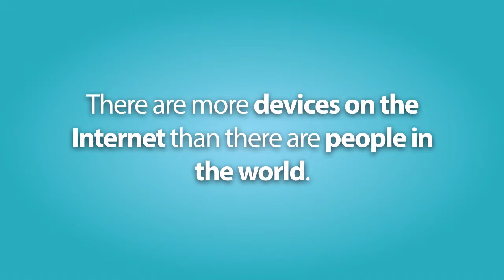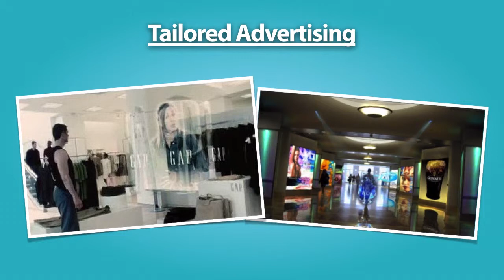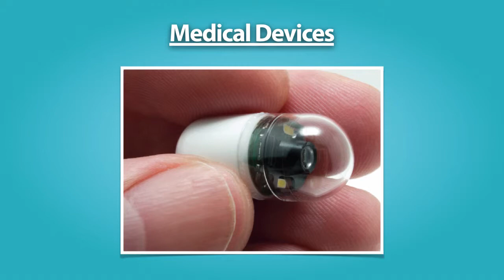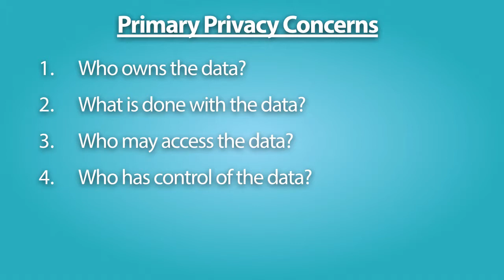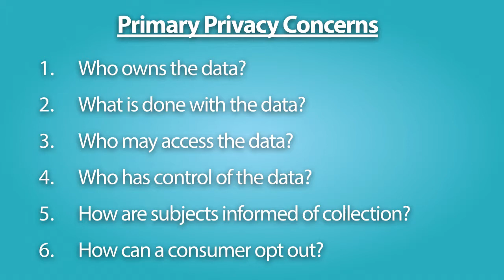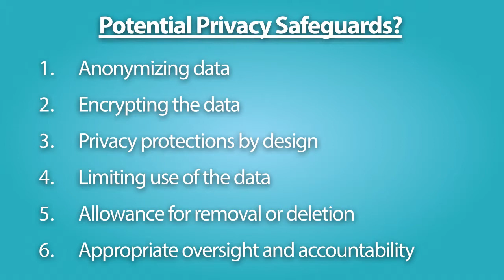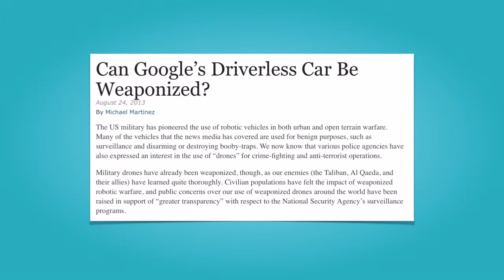Information Privacy Law 12 - Internet of Things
Script by Professor Randy Dryer, design by Aaron Dewald, University of Utah S.J. Quinney College (c) 2013